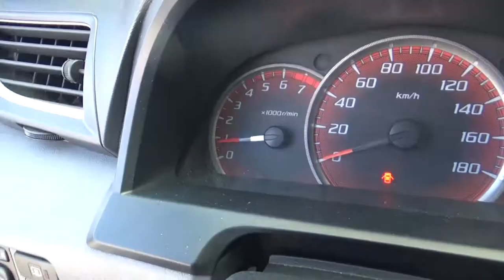Toyota / Avanza / 2015 - FK014198